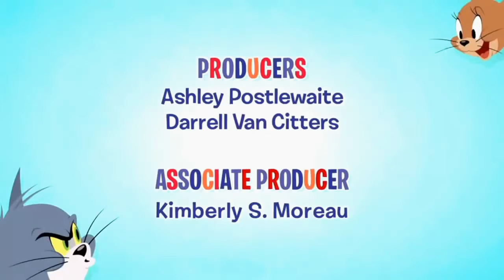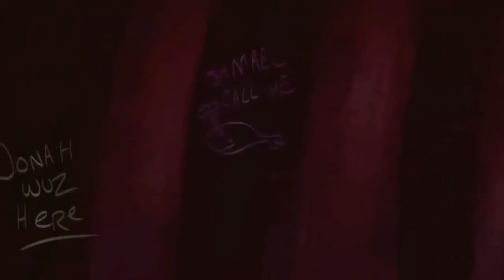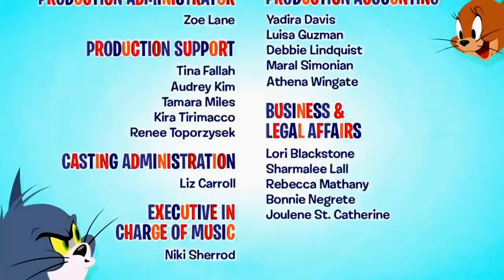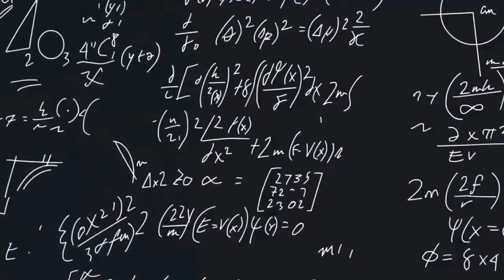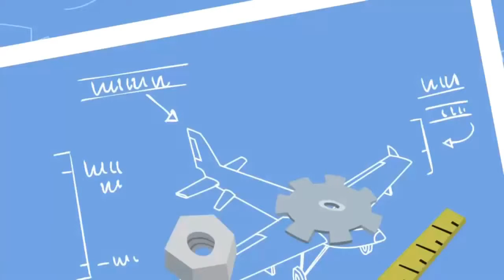Tom and Jerry Cruisin' for buisin'